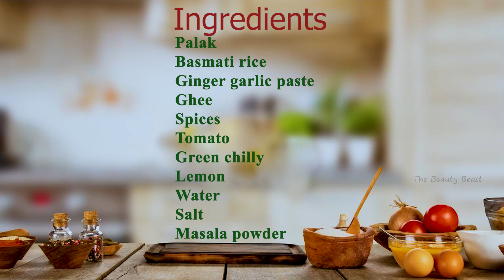Palak Pulao Recipe (Spicy) - Healthy & Spicy Palak Pulao Recipe -Spinach Rice recipe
Palak  rice is a tasty rice recipe that can be liked by every one, art of cooking presented this  rice recipe in unique way that tastes yummy, this is must try rice recipe, this is easy lunch , dinner recipe which is tasty as well as healthy.